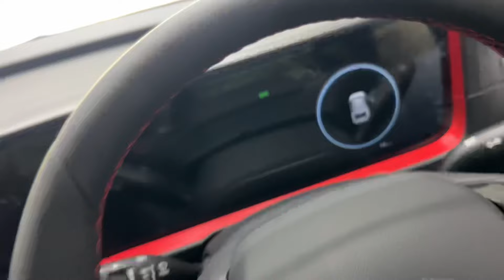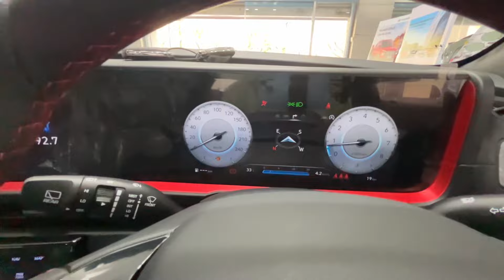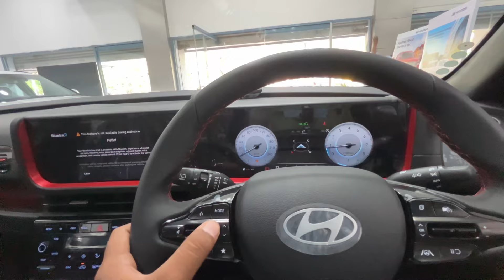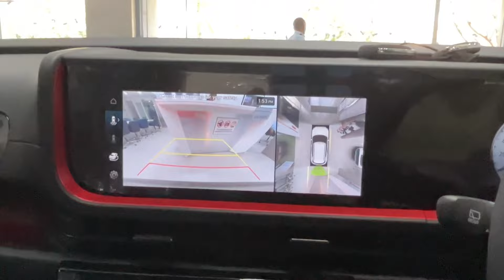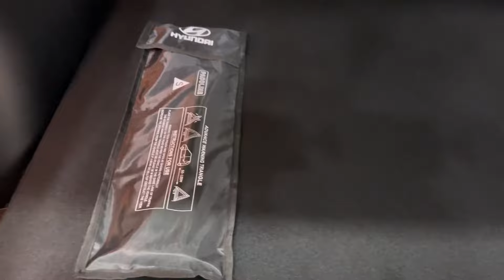Hyundai Creta N- Line 2024 Manual Is Amazing ❤️ Creta N - Line 2024 Model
Any Query - New hyundai creta N Line 2024 model
hyundai creta N Line 2024 Model on road price 2024
hyundai creta N Line top model 2024
Hyundai creta N Line Top model detail review in hindi